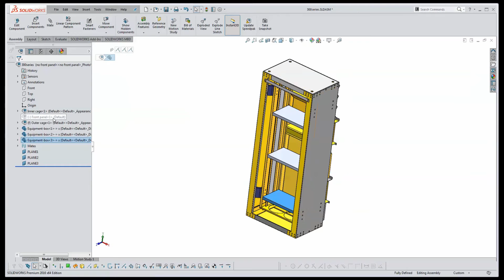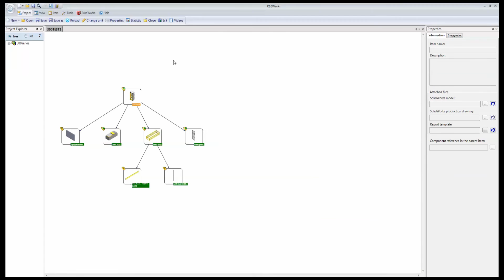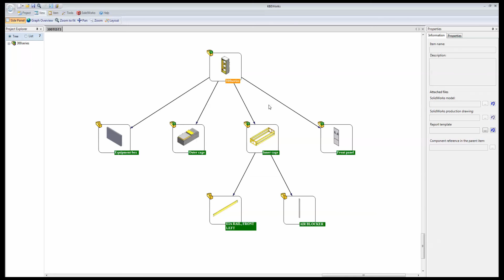Capture d'un assemblage dans KBEWORKS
Cette vidéo explique brièvement comment capturer un assemblage dans KBEWORKS en utilisant l'assistant (Wizard)
L'assemblage est un cabinet composé d'une cage extérieure, intérieure, panneau frontal et 3 étagères.